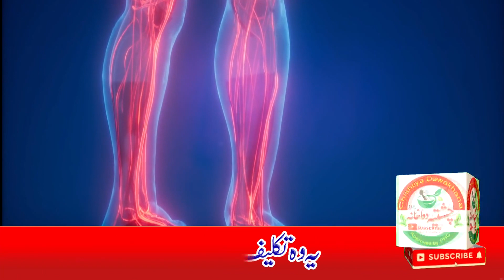Vaginal Discharge Likoria - Lekoria Ka Asan Ilaj - Safed Pani Ka Ilaj - لیکوریا کا گھر پر علاج